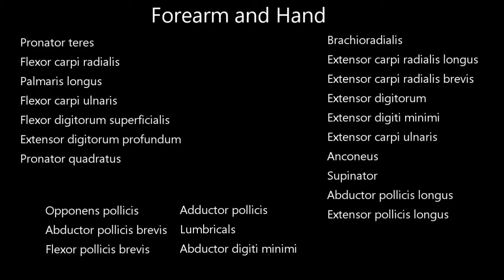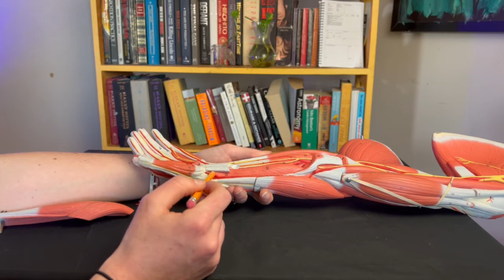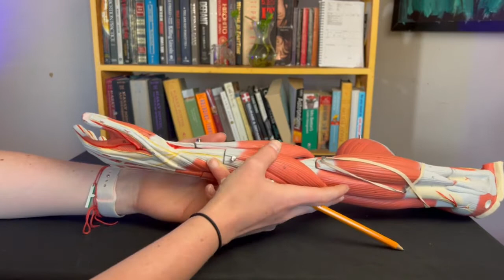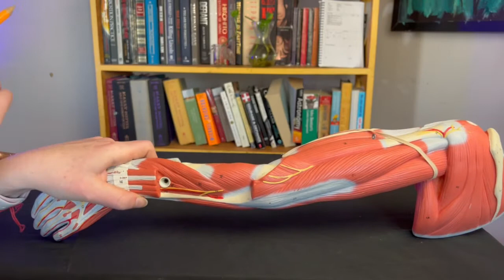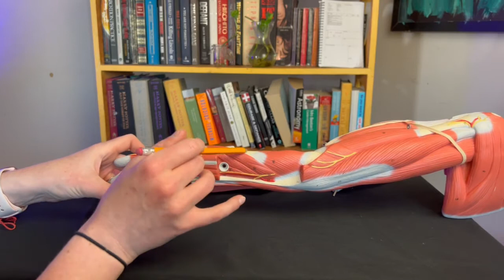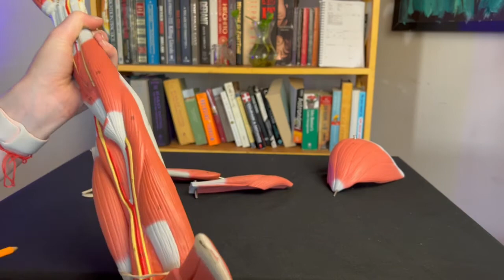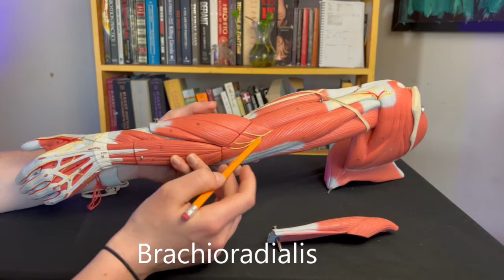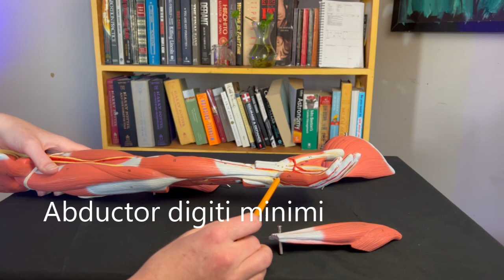Muscles of the Forearm & Hand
The best video of the forearm muscles you'll ever see!! I make the muscles of the lower arm and hand extremely simple and easy to remember!